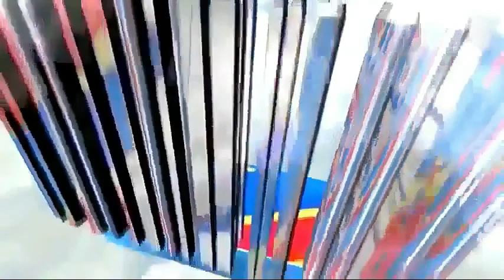INDÉPENDANCE DE 60 ANS UN MESSAGE TRÈS TOUCHANT DU PRESIDENT FELIX ANTOINE TSHISEKEDI A LA NATION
RDC : « je n’accepterai sous aucun prétexte des réformes qui par leur nature et contenu, viendraient porter atteinte à des principes fondamentaux régissant la justice » (Félix Tshisekedi)
Dans son message, le Président de la République a passé en revue la situation générale du pays à propos de quelques sujets d’actualités de l'heure notamment les réformes judiciaires.

« Je n’accepterai sous aucun prétexte des réformes dans ce secteur qui, par leur nature et contenu, viendraient porter atteinte à des principes fondamentaux régissant la justice tels que prévus dans notre Constitution, notamment l’indépendance du pouvoir judiciaire, du pouvoir législatif et du pouvoir exécutif, le pouvoir régalien de nomination des magistrats, la gestion du pouvoir judiciaire confiée au Conseil supérieur de la Magistrature et bien d’autres », a déclaré Felix Tshisekedi.